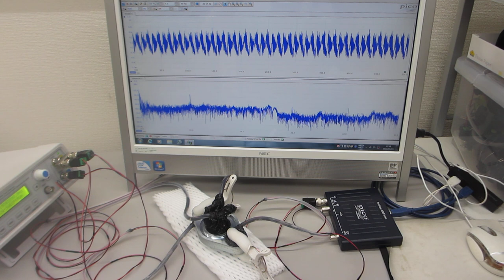一つの発振チャンネルから二種類の超音波プローブを発振制御する技術 （超音波システム研究所）